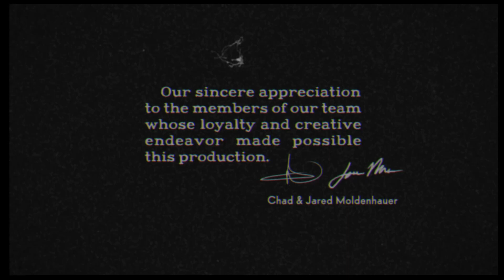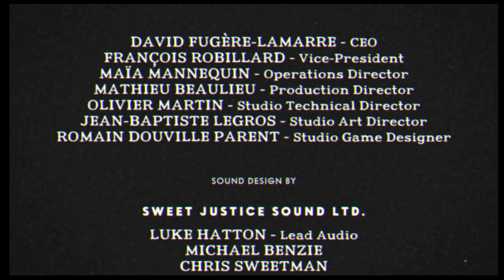CUPHEAD Extras Video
we return to CUPHEAD to address the few extra stuff that I missed

INFO: the reason why this isn't Little Nightmares is because that is set for Friday.

Be You, and you're cool :D